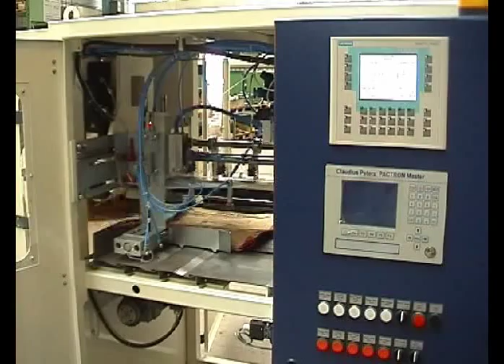Claudius Peters - PACPAL Bag Applicator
The Automatic PACPAL Bag Applicator from Claudius Peters offers you an even application performance with less operating staff. With a capacity of up to 4500 bags per hour, empty bags can be fed to the applicator head by different methods:

    From cassette magazines for bundled bags
    From reel magazines in single or double roller design

Retrofit made easy
A specially constructed turntable allows a variable arrangement of the bag magazine and facilitates the subsequent installation into an existing packing plant. The bag applicator is suitable for most different bag sizes and specifications. The changeover to the respective size can be achieved automatically.